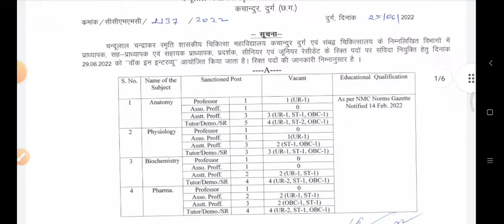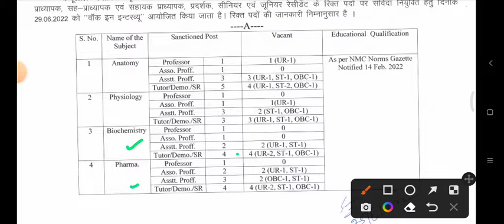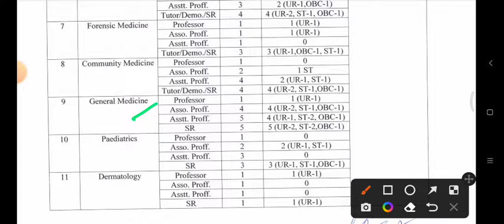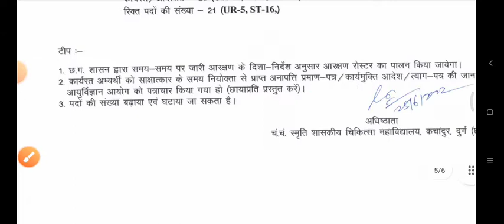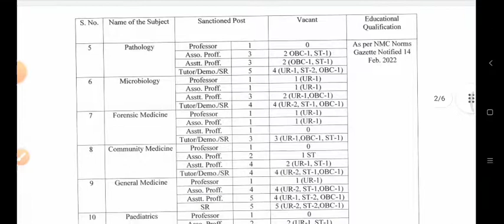चंदूलाल चंद्राकर हॉस्पिटल दुर्ग टीचर वैकैंसी 2022 || Professor, Assistant professor, doctors Jobs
pdf link

हेलो दोस्तों मैं आदित्य आप सभी का स्वागत करता हूँ अपने यूट्यूब चैनल "नेक्स्ट रोजगार " में इस वीडियो में हम बात करेंगे महासमुंद ,बेमेतरा ,मुंगेली ,बालोद में स्वास्थ विभाग में आयी वैकेंसी के बारे में ,वीडियो पसंद आये तो वीडियो को लाइक करे और "नेक्स्ट रोजगार " चैनल को सब्सक्राइब करे धन्यवाद्. दोस्तों अगर संभव हो तो हमारा टेलीग्राम ग्रुप जरूर ज्वाइन करें क्यूंकि प्रतिदिन बहुत से न्यूज़ /वैकेंसी /अपडेट आते है, जिनका वीडियो बनाना संभव नहीं हो पाता है, ऐसे अपडेट को हम सीधे हमारे टेलीग्राम चैनल द्वारा शेयर करते हैं। टेलीग्राम ग्रुप्स पर जुड़ने के लिए इस लिंक पर जाएं या फिर अपने टेलीग्राम एप्प में "nextrojgar" लिखकर सर्च करें और ग्रुप को ज्वॉइन करें 👇👇👇

gaurela pendra marwahi Jobs || nhrm pendra jobs ||cg health department jobs |छ ग स्वास्थ विभाग जॉब्स

balrampur 3rd and 4th garde Jobs || बलरामपुर स्वास्थ विभाग भर्ती 2022 || cg health department Jobs

CG government Jobs 2022
CG Health Jobs Vacancy
Cg swasht vibhag bamfhar bharti 3948 pado me bharti
Cg swasth vibhag bumfer bharti 2022
cg health department job 2022
cg staff nurse bharti 2022
cg 8th pass job
Cg job 2022
cg upcoming job
Cg me bumfhar 592 pado par bharti 2021
Cg job vacancy 2022
CG government Jobs Vacancy 2021
Cg Rojgar Samachar
cg 10th pass job
cg 12th pass job
cg graduation pass job
cg health department 2022
chhattisgarh swasthya 2022
chhattisgarh recruitment 2022
chhattisgarh health department 2022
Cg Staff Nurse job 2022
Cg Lab Technician vacancy 2022
Cg Blood Bank Counsellor vacancy 2022
Cg House kipping Staff job requirements 2022
CG new job news 2022
Cg upcoming job 2022
Cg today job news 2022
Cg new job requirements 2022
Cg job requirements bhartiya 2021
chhattisgarh naukri
jobs cg 2021
chhattisgarh swasthya vibhag bharti 2021
cg swasthya vibhag bharti 2021
raipur job vacancy 2021
cg latest job vacancy 2021
raipur latest news today
cg job vacancy 2021
cg staff nurse bharti 2021
cg medical job 2021
cg raipur job 12th pass
Health Department Bharti 2021
upcoming jobs in cg
cg_health_department_chaturth_ shreni_bharti_2021
cg_health_department_eye assistant officer_bharti_2021